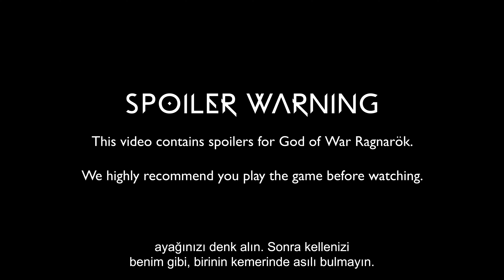God of War Ragnarök - Oyunun Müzikleri Nasıl Yapıldı? | PS4, PS5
God of War Ragnarök Kamera Arkası serisinin 6.Bölümü için bu hafta Devlerin diyarı Jötunheim'a seyahat ediyoruz. Bu bölümde oyunun ana müziklerinin bestecisi Bear McCreary ve diğer müzisyenler eşliğinde God of War Ragnarök müziklerinin nasıl yapıldığına bakıyoruz.